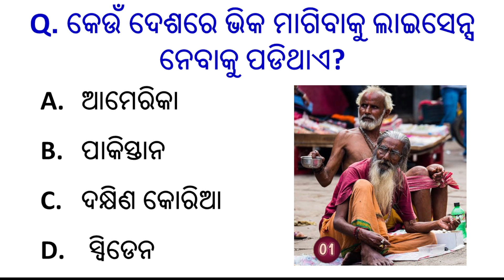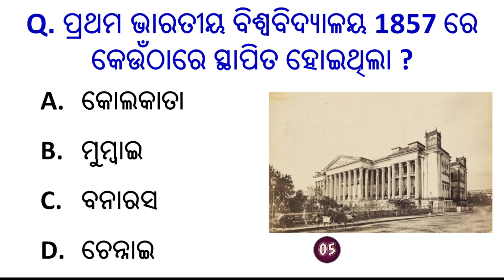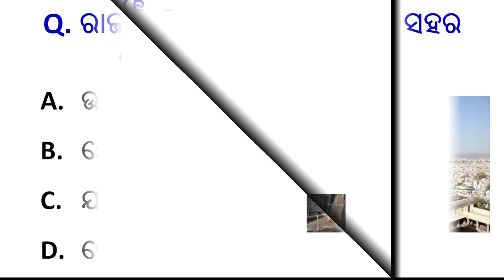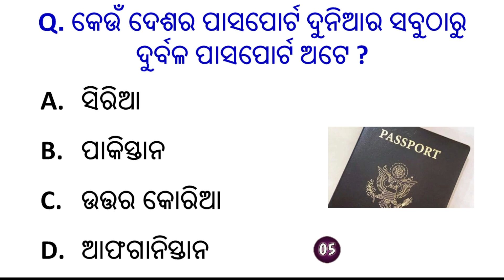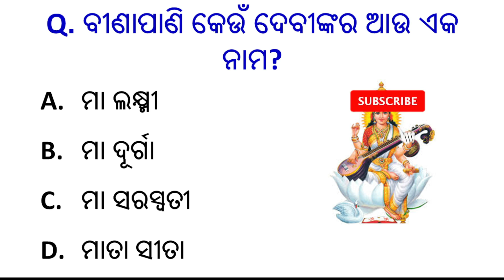Odia gk quiz | Important Gk Questions and Answers | Brilliant Gk Question | Gk in Odia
Your queries👇👇

Odia gk,
odia dhaga,
Lucent gk,
India gk,
Sadharan gyan,
General information,
KBC